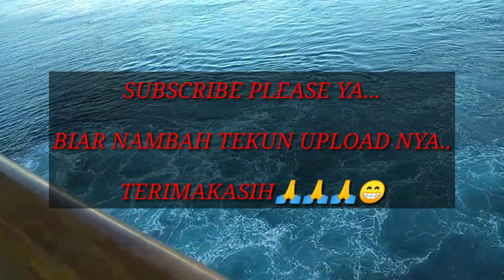TIDAK SEMUA CREW KAPAL NASIB NYA SAMA || KAMU HARUS MEMPERSIAPKAN INI !!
DI MASA PANDEMIC CORONA SEJAK MARET 2019

KHUSUSNYA BAGI CREW KAPAL YANG SAYA BAHAS TENTUNYA.. SANGAT2 BERPENGARUH BESAR DAN MENGKHAWATIRKAN.

SEBAB BISA JUGA BERHENTI TA BERPERASI LAGI JIKA TEKANAN PENYEBARAN COVID TIDAK BISA DI KENDALIKAN DAN MASIH AKAN TETAP ADA.

KARENA DENGAN ADANYA PANDEMIC ITU PELAYARAN AKAN DI BEKUKAN..KHUSUSNYA KAPAL PESIAR.